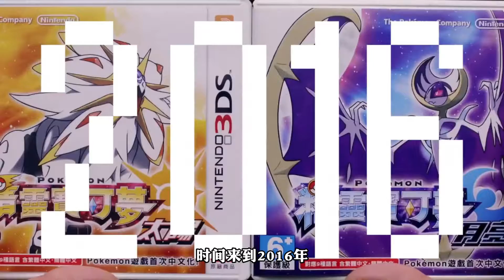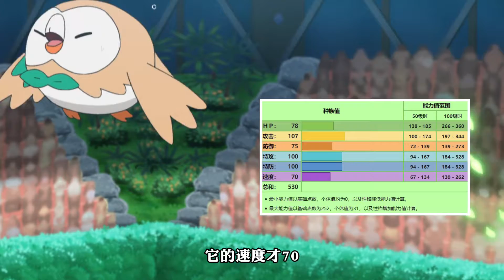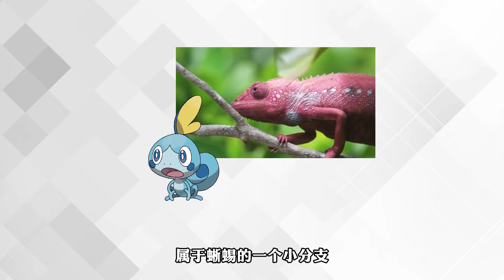禦三家篇丨日月/劍盾世代，你的第一個夥伴又是誰？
這一期，我們來回顧一下日月劍盾世代的禦三家們